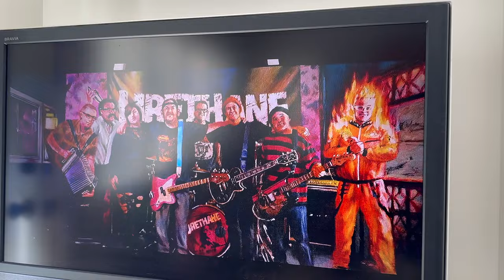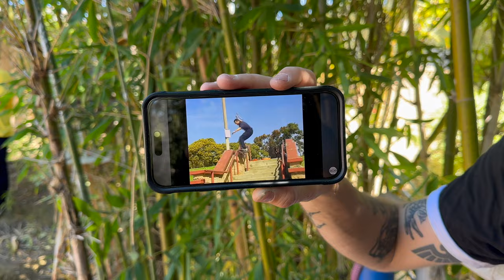WORKSHOP WEDNESDAYS: EPISODE 37 - 411VM Anniversary, Steve Cabellero's house & MiniRamp Session 📺⚒️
This episode we head over to Costa Mesa for the 411VM to celebrate the 31st anniversary & take a dive into some skate talk history with the four founding fathers that started it all.  Then we drive over to Steve Cabellero's house as he shows us some rad Vans collaborations like Supreme over the years, shares us with some art, music videos of his band Urethane & a session on the Panda Mini Ramp with some of the Vans Team riders.  - Willy Santos

Featuring: Willy Santos, Chris Ortiz, Steve Douglas, Josh Friedberg, Paul Schmitt aka Professor Schmitt, Rob Brink, Bill Weiss, Jim Kappel, Marcelle Johnson, Mike Manzoori, Vern Laird, Jeremy Wray, Ron Resurreccion, Pat Channita Kevin Strick, Steve Cabellero, Dan Burman,  Zion Wright, Anthony  Acosta, & Vans Team

Filmed & edited by @DannyMercado
Additional filming by Willy Santos & @BryceWettstein